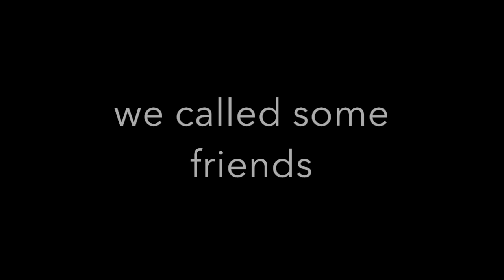1st VLOG. Getting my nose pierced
Hay Hay.
Its ya gyall SANDERS!!!

I finally dit it!

Snap: MSMIIZEROO